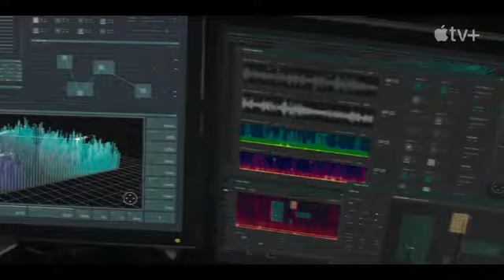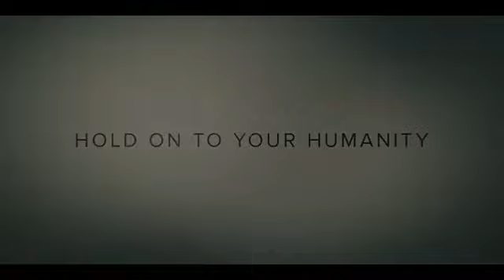The invasion trailer